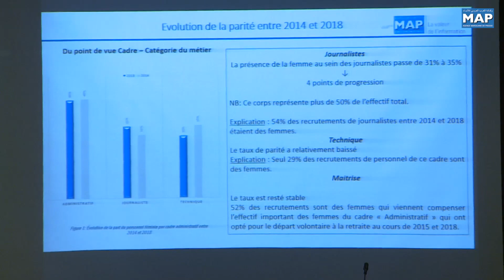ميلاد هيئة للمناصفة بوكالة المغرب العربي للأنباء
انعقد أمس الثلاثاء بسلا، الجمع العام التأسيسي لهيئة المناصفة بوكالة المغرب العربي للأنباء، التي ستسهر على تعزيز الريادة النسائية والعمل على تكريس روح ثقافة المناصفة داخل هذه المؤسسة الإعلامية الوطنية.